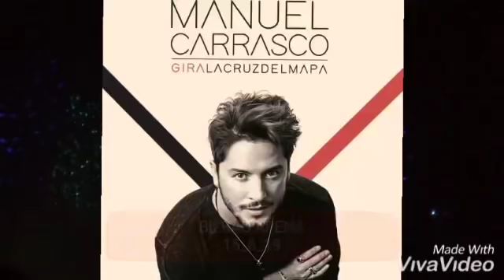Concierto de Manuel Carrasco en Bilbao Arena gira "CRUZ DEL MAPA" (15-6-19)